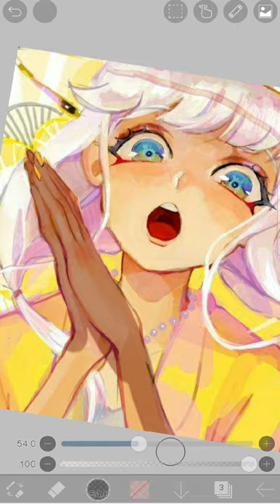Yk what? ily 💞 *Unwhitewashes your angie yonaga* || Danganronpa spoilers? || NOT MY FANART.